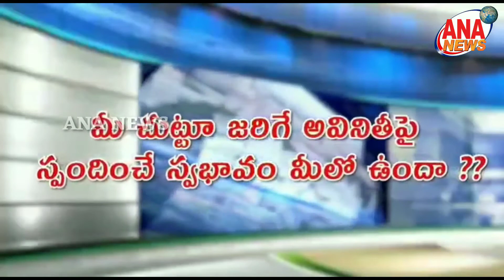ANA NEWS || NZB || 11-10-2020 || URDU TOP 10 NEWS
Urdu Top 10 News | ANA  News Nizamabad

Watch Our More Videos Link is Given Below:
Top 10 News:

𝐃𝐎𝐍'𝐓 ⫷⫸ 𝐅𝐎𝐑𝐆𝐄𝐓 𝐓𝐎 𝐏𝐑𝐄𝐒𝐒 𝐁𝐄𝐋𝐋 𝐈𝐂𝐎𝐍 ◉ 𝐅𝐎𝐑 𝐌𝐎𝐑𝐄 𝐋𝐀𝐓𝐄𝐒𝐓 𝐔𝐏𝐃𝐀𝐓𝐄𝐒 ⋖⋗